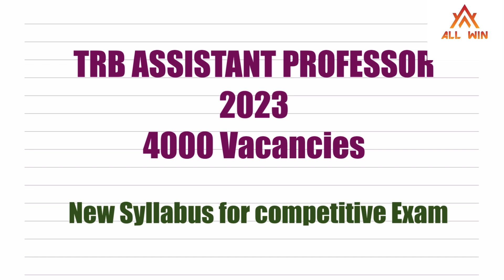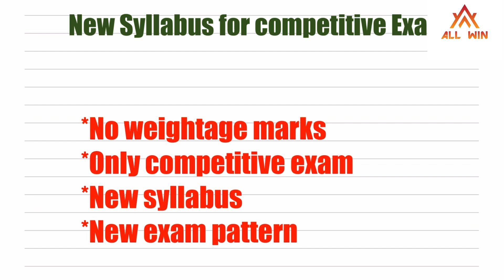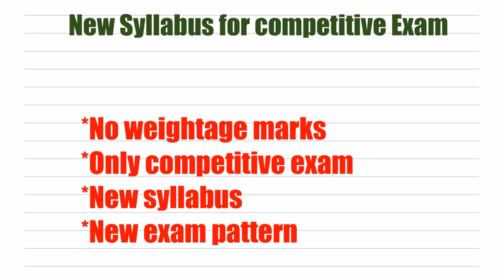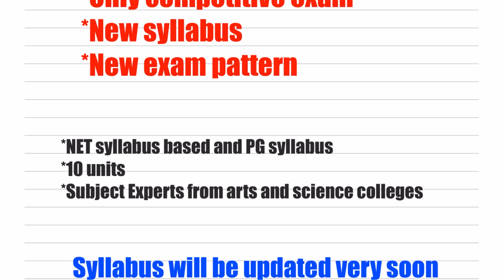TRB Assistant Professor latest News about new syllabus | Exam pattern and other details|Watch it now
trbpolytechnic chemistry online classes going on

*SCERT Education video classes available

*SCERT hand Written Material available

mobile | WhatsApp